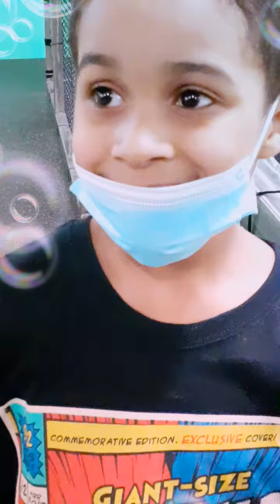my kids having fun!